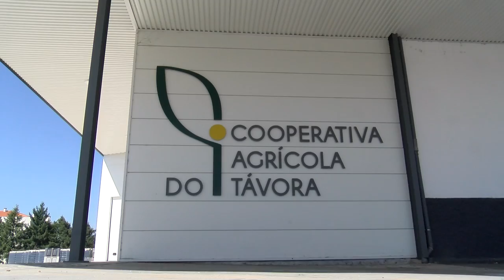Maçã, da colheita ao mercado. Um processo pra lá de interessante em Tavora-Varosa.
Colheita e beneficiamento de maçãs em Moimenta da Beira, em Portugal. Imagens de um processo pra lá de interessante, na região de Tavora-Varosa, onde se produzem espumantes pertinho da região do Douro.
As maçãs são colhidas só uma vez por ano, mas são mantidas em uma câmera com temperatura controlada para serem comercializadas durante todo o ano sem perder a qualidade.